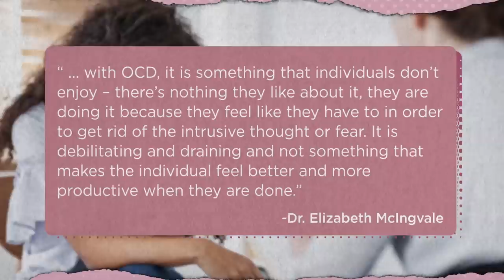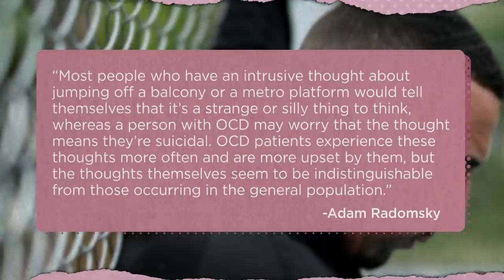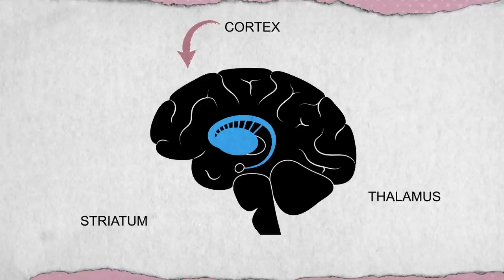Misconceptions About OCD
OCD, or obsessive-compulsive disorder, affects millions of people around the world. So... why do most people still assume it just means you're very picky about how organized your desk is?

On today's episode of Misconceptions, we try to answer the questions that everyone seems to get wrong about this mental disorder. What is the difference between an obsession and a compulsion? Does everyone who experience intrusive thoughts have OCD? Is 'Monk' an accurate depiction of the disorder?

Join host Justin Dodd in an endless pursuit of the truth.

Mental Floss is the home for all things curious.